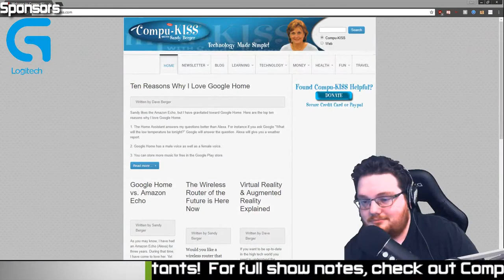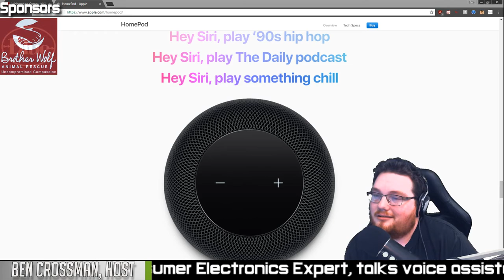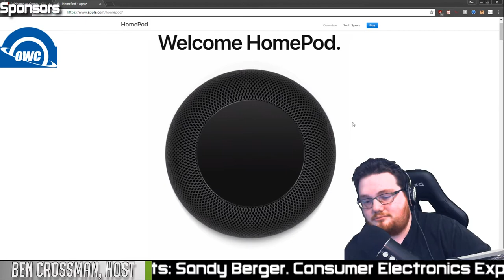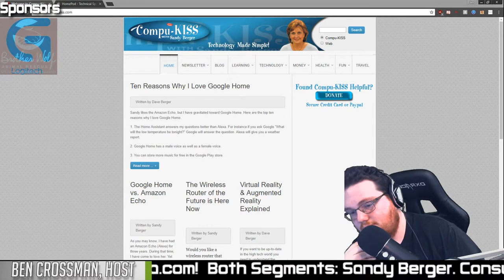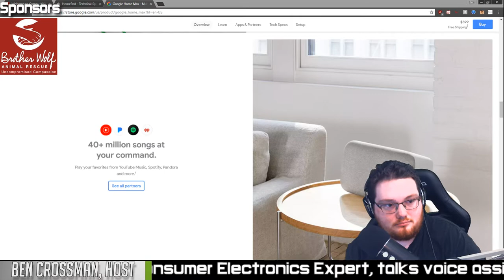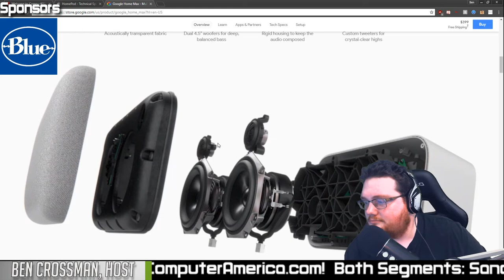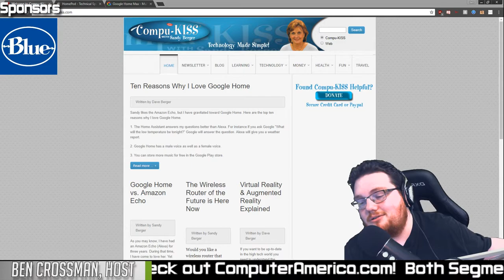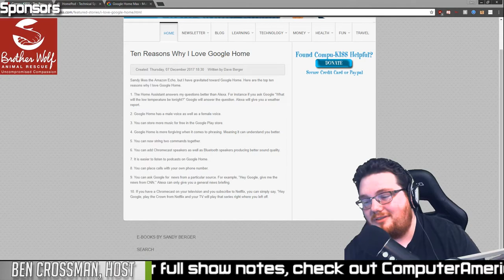Sandy Berger, Consumer Electronics Expert, Talks Voice Assistants!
Both Segments: Sandy Berger. Compukiss, Correspondent.
I am a geek from way back. I started off as a computer programmer some thirty-odd years ago. I was one of the few women in technology way back then, so I often take an different viewpoint on technology. Unlike many other technology journalists, I started off as a technology-lover and moved into journalism.
I have authored seven books about computers and technology and am working on the eighth. See the Great Age Books website for more info on my latest book series.

Today's Topics Include:
The voice assistants have entered a new realm, coming in devices with  high end speakers.
The two most notable are the Google Max and Apple's HomePod. Let's talk about each of these.
My take -- Google Max gets an A and the HomePod gets an D.